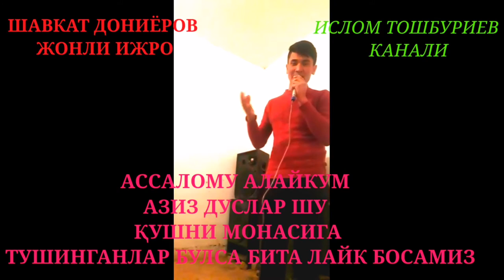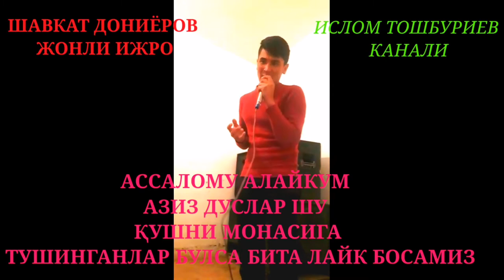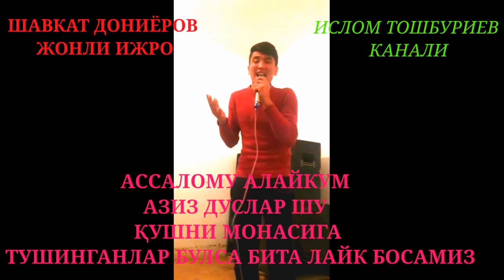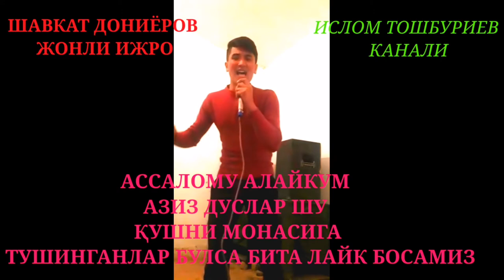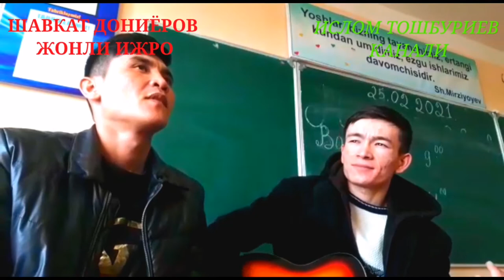ШАВКАТ ДОНИЁРОВ ЖОНЛИ ИЖРО ҚУШИҚЛАРИ 👍🙏🙏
АССАЛОМУ АЛАЙКУМ АЗИЗ ДУСЛАР ВИДЕОДА КАМЧИЛИКЛАР БУЛГАН БУЛСА МИНГ БОР УЗИР СУРАЙМАН, СИЗЛАР БИЛАН ИСЛОМ ТОШБУРИЕВ БУЛДИ РАХМАТ ЕТИБОРИНГИЗ УЧУН

АЗИЗ ДУСЛАР РОЗЫГРЫШ ДОВАМ ЕТМОҚДА АГАР КИМ БЕЛИТ ОЛМАҚЧИ БУЛСА ВАТСАП НОМЕРИМИЗГА МУРОЖАТ ҚИЛИНГ

1.ДОНА HUNDAI SOLARIS 2015 YILI
10.ДОНА 5000 РУБЛ

20 ДОНА 3000 РУБЛ

25 ДОНА 2000 РУБЛ

30 ДОНА 1500 РУБЛ

75 ДОНА 1000 РУБЛ

БЕЛИТ НАРХИ 1000 РУБЛ

ОБШИ БЕЛИТ 900 ДОНА